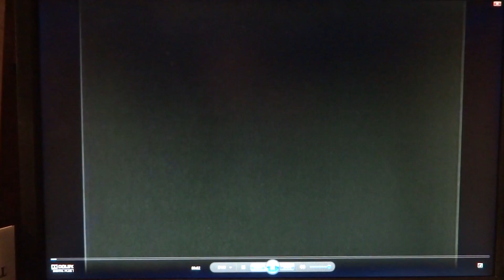BIG AL HITCH EM UP SHOW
BIG AL TV SHOW 2ND. PART